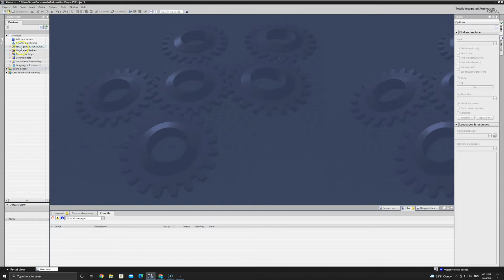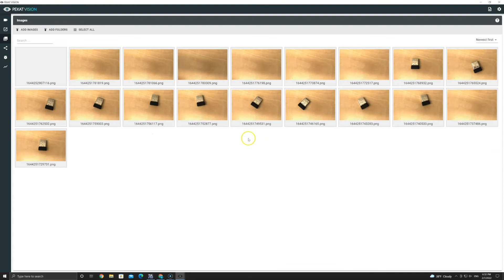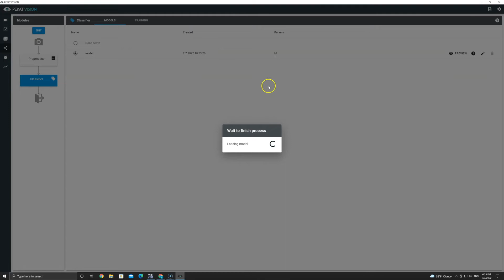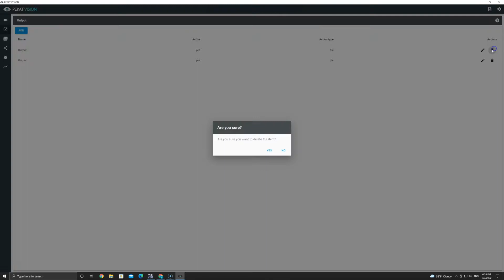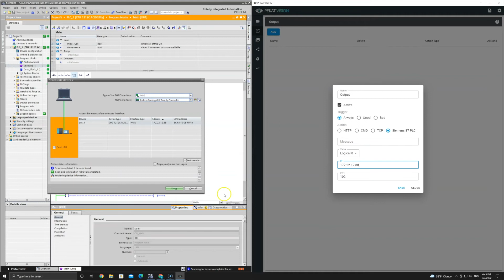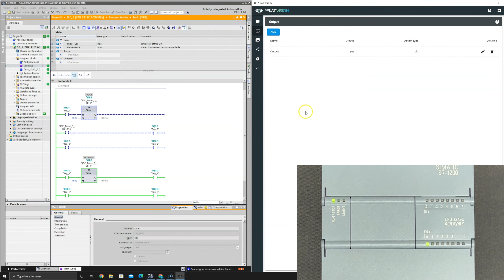Communication with Siemens S7 PLC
Video shows output of the evaluation result to Siemens S7 PLC.